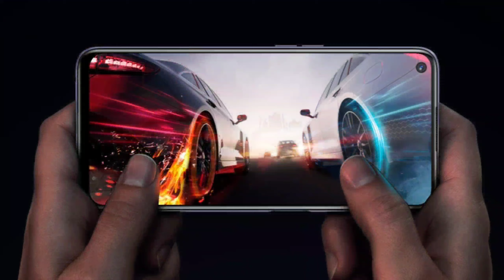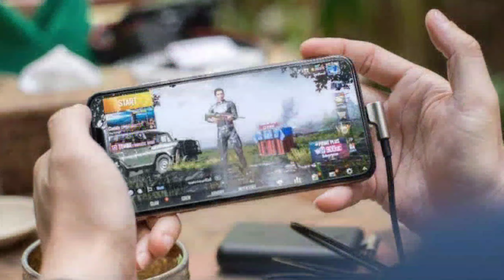Realme 9 SE Vs Redmi Note 11 pro+ Best Comparision | Best Smartphones Under 20k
Dosto aaj ke ish video me maynay aapko 2 best smartphone jo approx 20k me aatay hay ushke bich comparison video kea hay jo ke Realme 9 SE or Redmi Note 11 pro+ ke bich comparison Ke baare me btaya hay so umeed krta hu video aapko aachi lagi hoge...

And More Related :-

redmi note 11 pro plus 5g vs realme 9 pro plus 5g
realme 9 pro plus 5g vs redmi note 11 pro plus 5g
redmi note 11 pro plus vs realme 9 pro plus in hindi realme 9 pro plus vs redmi note 11 pro plus in hindi redmi note 11 pro plus vs realme 9 pro plus bgmi test
redmi note 11 pro plus 5g vs realme 9 pro plus speed test
redmi note 11 pro plus vs realme 9 pro plus camera test
redmi note 11 pro plus vs realme 9 5g speed edition
redmi note 11 pro plus vs realme 9 speed edition
redmi note 11 pro plus 5g vs realme 9 5g speed edition
realme 9 5g speed edition vs redmi note 11 pro plus
realme 9 speed edition vs redmi note 11 pro plus 5g
redmi note 11 pro plus vs realme 9 5g speed edition in hindi
realme 9 5g speed edition vs redmi note 11 pro plus in hindi
redmi note 11 pro plus vs realme 9 5g SE bgmi test
realme 9 5g se speed edition vs redmi note 11 pro